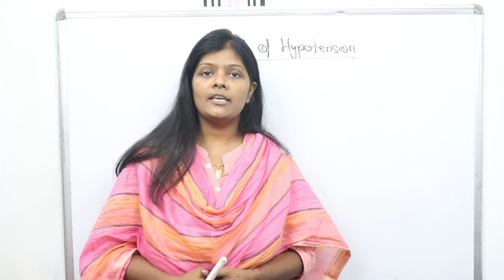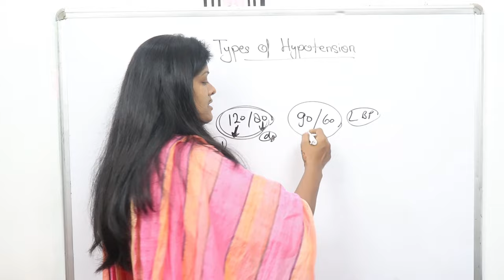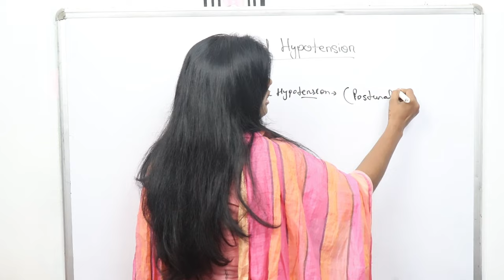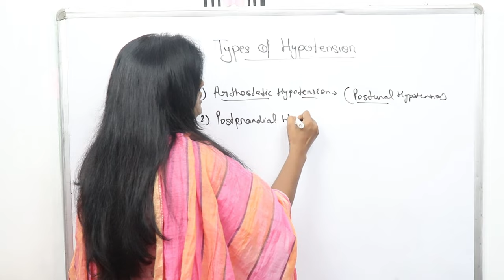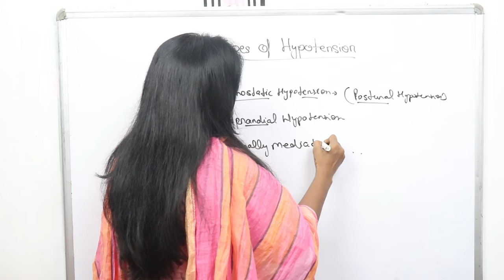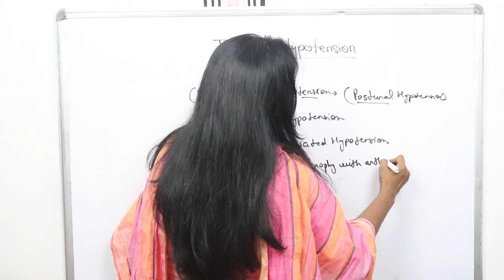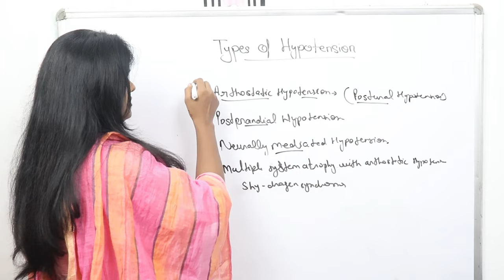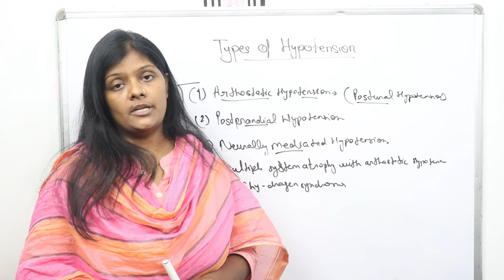4 different type of hypotension or low blood pressure hindi | लो ब्लड प्रेशर या हाइपोटेंशन के प्रकार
4 different type of hypotension or low blood pressure | लो ब्लड प्रेसर या हाइपोटेंशन या के प्रकार

Friends aaj hm bat karenge TYPES OF HYPOTENSION ke bare me ummid krti hu ki aap sabhi ko ye vedio bahut help kregi apki prepration me to friends video ko last tak dekhiyega video accha lage to video ko like,share and subscribe krna mt bhuliyega...

Thankuuuuuuuuu.

हाइपोटेंशन,लो ब्लड प्रेसर,low blood pressure,हाइपोटेंशन के प्रकार,लो ब्लड प्रेसर के प्रकार,types of low blood pressure,type of hypotension,4 different type of hypotension,low blood pressure hindi,lowbp kab mante hai,types of low bp,low blood pressure ke prakar,nimn raktchap ke prakar,lowbp,neurally mediated hypotension,postprandial hypotension,orthostatic hypotension,what are the types of hypotension,how many types of hypotension,how much is low bp